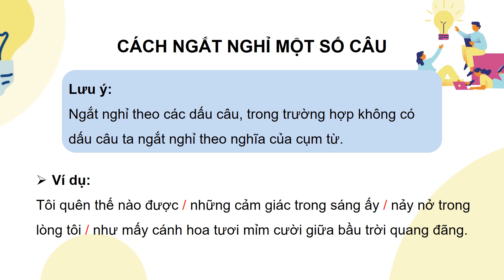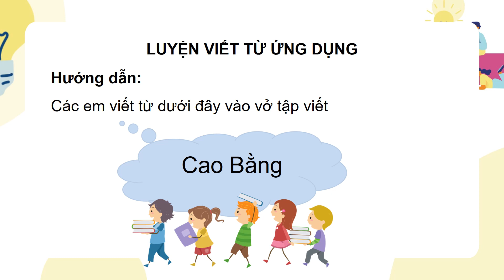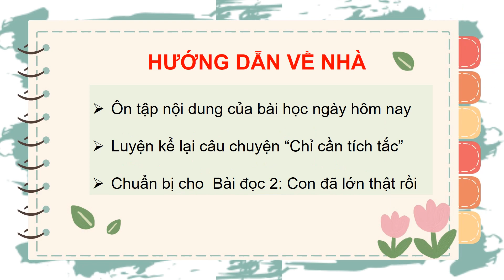Giáo án powerpoint Nhớ lại buổi đầu đi học trang 18, 19, 20 | GA điện tử Tiếng Việt 3 Cánh diều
Phía trên là giáo án Powerpoint hay còn gọi là giáo án điện tử, giáo án trình chiếu Bài 2: Chia sẻ và đọc: Nhớ lại buổi đầu đi học trang 18, 19, 20 | Sách Tiếng Việt 3 Cánh diều. Giáo án được làm với phong cách: hiện đại, đẹp mắt để tạo sự hứng thú cho học sinh.